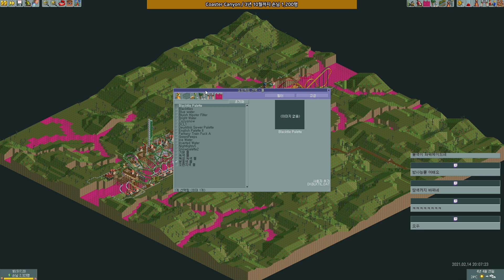(1216) Coaster Canyon (코스터 협곡) / 오픈롤코(OpenRCT2) / 2021.02.14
아! 더러워!